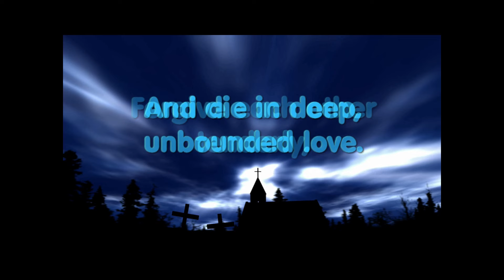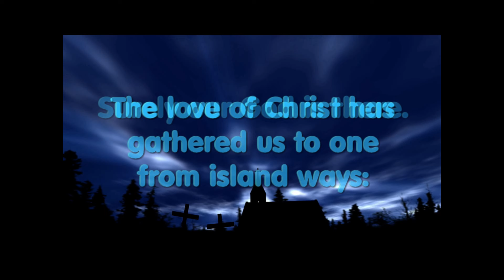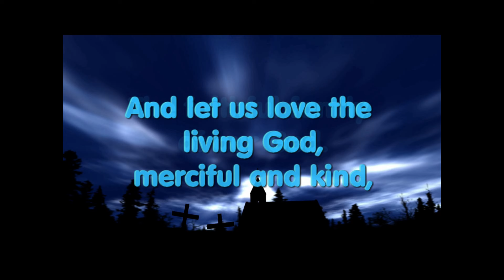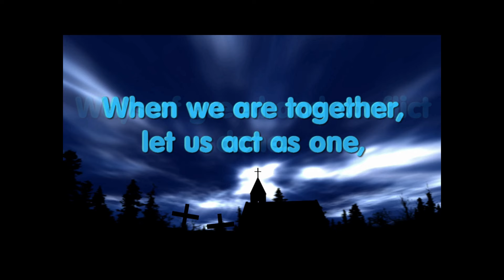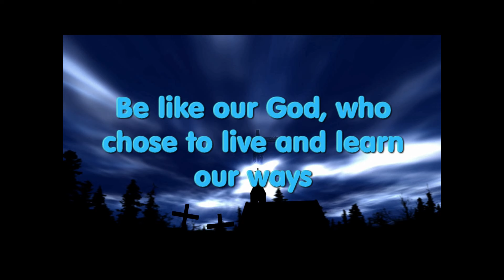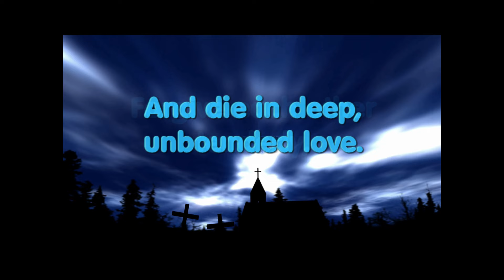Faithful Family - Rory Cooney